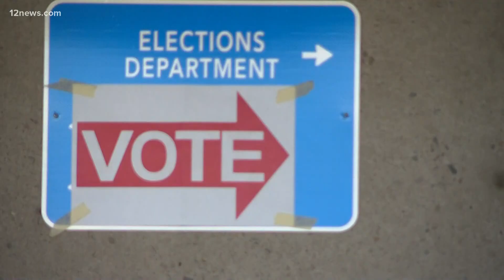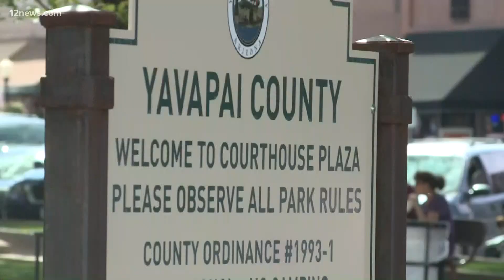Issues that matter most to Prescott voters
Back in 2016 President Trump won Yavapai County by more than 30 points. In Yavapai County registered Republicans outnumber Democrats more than two to one.